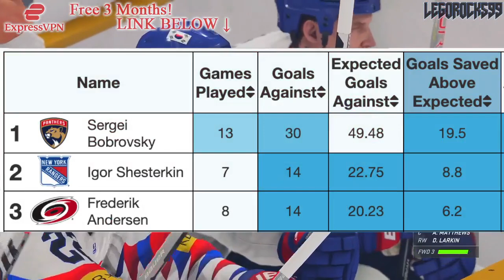SERGEI BOBROVSKY IS A HOCKEY GOD: STANLEY CUP PLAYOFFS + CHANNEL UPDATE (Panthers, Hurricanes) NHL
We're going over the 2023 Stanley Cup Playoffs, particularly the series between the Florida Panthers and Carolina Hurricanes, as well as giving a channel update.

The 2022 NHL Draft 1st Round went as follows:

1st) Montreal Canadiens, Juraj Slafkovsky
2nd) New Jersey Devils, Simon Nemec
3rd) Arizona Coyotes, Logan Cooley
4th) Seattle Kraken, Shane Wright
5th) Philadelphia Flyers, Cutter Gauthier
6th) Columbus Blue Jackets (from Chicago Blackhawks), David Jiricek
7th) Chicago Blackhawks (from Ottawa Senators), Kevin Korchinski
8th) Detroit Red Wings, Marco Kasper
9th) Buffalo Sabres, Matthew Savoie
10th) Anaheim Ducks, Pavel Mintyukov
11th) Arizona Coyotes (from San Jose Sharks), Conor Geekie
12th) Columbus Blue Jackets, Denton Mateychuk
13th) Chicago Blackhawks (from New York Islanders), Frank Nazar
14th) Winnipeg Jets, Rutger McGroarty
15th) Vancouver Canucks, Jonathan Lekkerimaki
16th) Buffalo Sabres (Vegas Golden Knights), Noah Ostlund
17th) Nashville Predators, Joakim Kemell
18th) Dallas Stars, Lian Bichsel
19th) Minnesota Wild (from LA Kings), Liam Ohgren
20th) Washington Capitals, Ivan Miroshnichenko
21st) Pittsburgh Penguins, Owen Pickering
22nd) Anaheim Ducks (from Boston Bruins), Nathan Gaucher
23rd) St. Louis Blues, Jimmy Snuggerud
24th) Minnesota Wild, Danila Yurov
25th) Chicago Blackhawks (from Toronto Maple Leafs), Sam Rinzel
26th) Montreal Canadiens (from Calgary Flames), Filip Mesar
27th) San Jose Sharks (from Carolina Hurricanes via Arizona Coyotes and Montreal Canadiens), Filip Bystedt
28th) Buffalo Sabres (from Florida Panthers), Jiri Kulich
29th) Arizona Coyotes (from Edmonton Oilers), Maveric Lamoureux
30th) Winnipeg Jets (from New York Rangers), Brad Lambert
31st) Tampa Bay Lightning, Isaac Howard
32nd) Edmonton Oilers (from Colorado Avalanche via Arizona Coyotes), Reid Schaefer